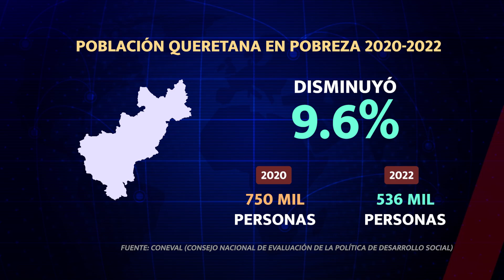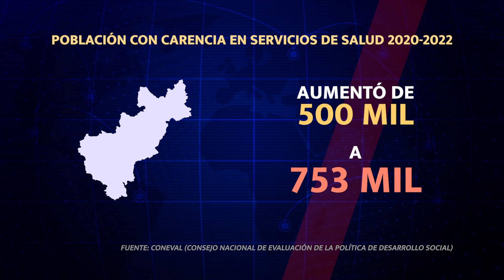ECONOMÍA EN MÉXICO; POBREZA DISMINUYÓ, PERO CARENCIAS DE SALUD AUMENTARON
En México, la pobreza ha sido uno de los principales problemas sociales que ha afectado a gran parte de la población durante las últimas décadas.